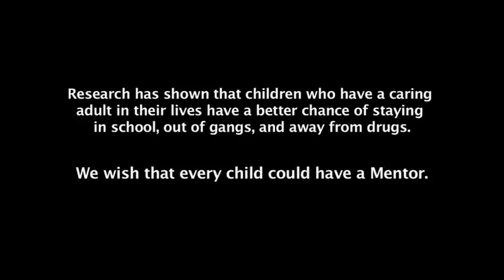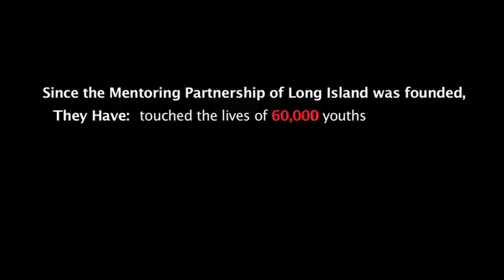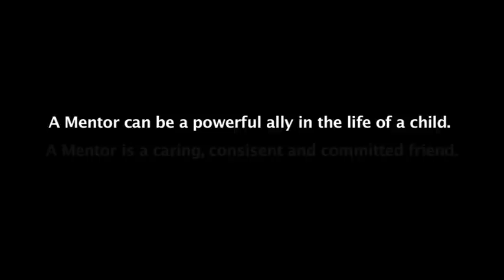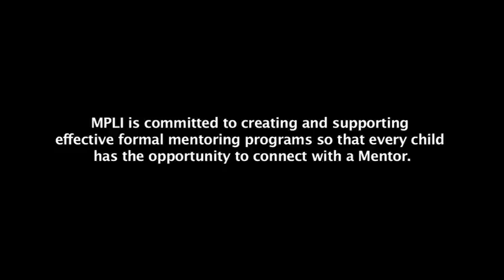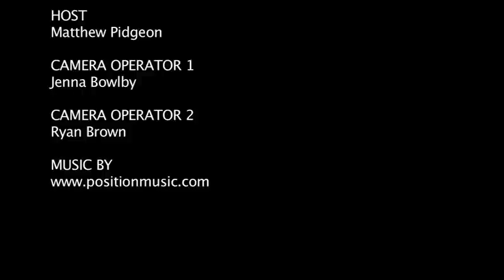Baldwin High School Mentoring Partnerships - Jenn Raleigh - Franklin Rivera